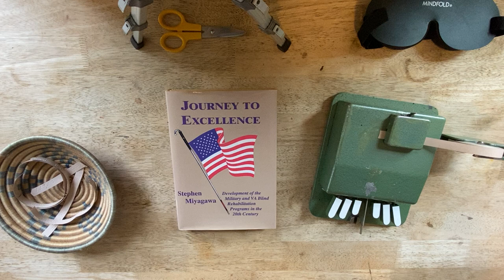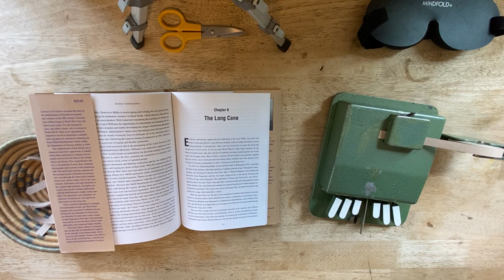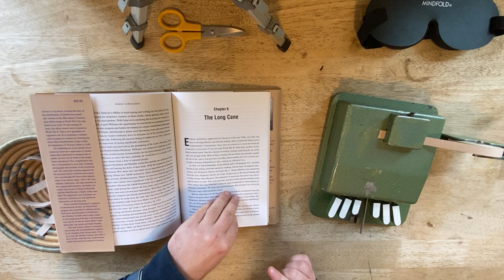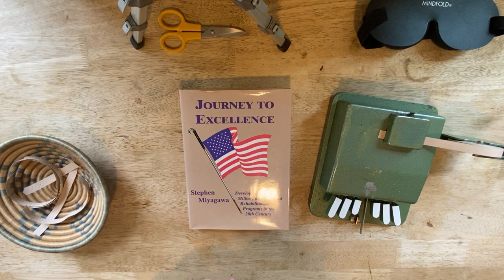Was the first Orientation and Mobility Specialist Blind? I think so, and here's why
The first orientation and mobility specialist was actually a person who was blind. That person is Russell Williams. Here is the story:

Russell Williams is instantly blinded by shrapnel in WWII. He joins a large group of newly blinded soldiers the armed services don't quite know how to help.

Separately, C.Warren Bledsoe and Richard E. Hoover are pulled from their units because of their expertise in blindness to form a new unit on blind rehab. Their job is to invent a way of getting around without sight. No big deal. And while Warren and Hoover do create something original, they base their work on W. Hanks Levy. And while they do create the framework and the rudimentary skills, the first person who spent hundreds of hours teaching orientation and mobility skills was Russell Willams, and he was totally blind.

Russell Williams ran the first modern adult blind rehabilitation program.  He was blind.  In my book, he is the first orientation and mobility specialist.